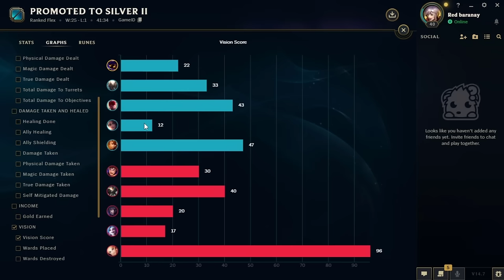DON'T LET VEIGAR STACK LIKE THIS..